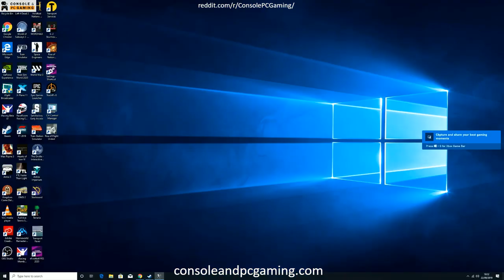Transport Fever Gotthard Tunnel - Campaign Mission Complete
One of the best Transport Building Games, Build many forms of transport including Trains, Buses, Trucks, Trams and Planes.

This is the Campaign to build A tunnel through the swiss alps

Transport Fever is a railroad-focused tycoon game. Players start in 1850 and build up a thriving transport company. As an emerging transport tycoon, the player constructs stations, airports, harbors and makes money by connecting areas requiring transport services.

Construct complex road-rail-water-air networks in the endless game and experience more than 150 year of transportation history. Fulfill the people’s needs and watch cities evolve dynamically. Supply industries with freight, develop complete cargo chains and enable economic growth. Build up a transport empire!

Master challenges and get entertained in the campaign game mode. Two campaigns each consisting of seven missions with increasing difficulty can be tackled. Missions of the American and the European campaign tell the historical context of the 19th and 20th century and offer a wide range of real-world transportation challenges.

Features:
Two game modes: Endless game and campaign mode
Over 120 detailed trains, aircrafts, ships, buses, trams and trucks
Intuitive yet powerful railroad and street construction
Upgradable train and bus stations, airports and harbors
European and American campaign with numerous historical missions
Randomly generated, modifiable terrains with realistic dimensions
Fully realized European and American game environments
Dynamically simulated urban development and passenger movement
Sophisticated economy model and freight simulation
Content from more than 150 years of transportation history
Realistic vehicle simulation, coloring and aging
Physically based graphics, lighting and simulation
More than 25 challenging achievements
Steam Workshop and extensive modding support